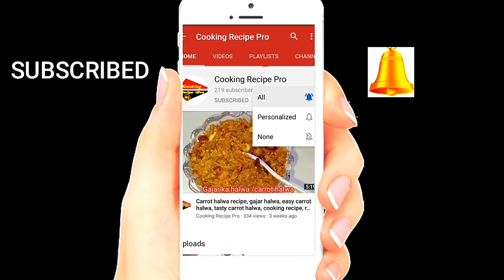Paneer Biryani Recipe - Restaurant Style | पनीर बिरयानी रेसिपी | পনির বিরিয়ানি রেসিপি, May 14, 2020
COOKING RECIPE PRO

  I upload regularly almost all kinds of easy and quick home made cooking recipe videos in this channel like Indian recipies, Asian, European, American, Chinis, Middle Eastern, continental  and all others recipes.

Join our social medi platforms for better communications:-